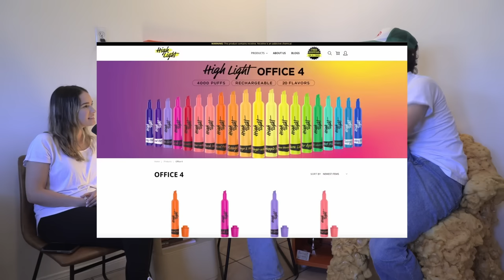Emergency Intercom - Episode 109 (Drew’s twin sister makes him cry)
Drew’s crying episode. Madeline joins the podcast to discuss being mother goose boots while they collectively make fun of how bizarre drew was and is.

Madeline’s Instagram: @ayexmadeline

and download the Zocdoc app for FREE. Then find and book a top-rated doctor today.